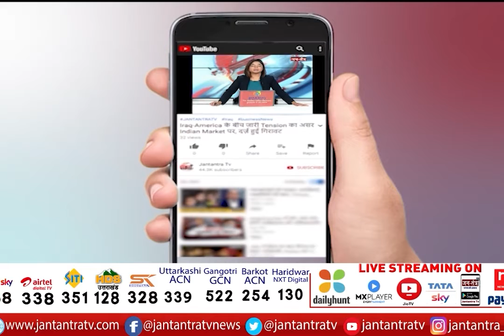5 का PRIME TIME : अखिलेश-जयंत साथ क्या बनेगी बात ? | Akhilesh Yadav | Jayant Chaudary | UP Election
About Video:
5 का PRIME TIME : अखिलेश-जयंत साथ क्या बनेगी बात ?

In This Video: Akhilesh Yadav,
akhilesh yadav Ghaziabad,
Jayant Chaudary,
Rashtriya Lok Dal,
Rashtriya Lok Dal & Samajwadi Party,
jayant chaudary rld,
akhilesh yadav spa,